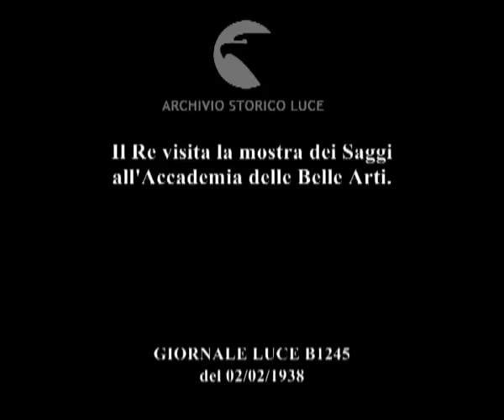Il Re visita la mostra dei Saggi all'Accademia delle Belle Arti.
Descrizione sequenze:il Re accompagnato dal ministro per l'Educazione Nazionale Bottai visita la mostra dei Saggi del concorso indetto dal Pensionato Artistico Nazionale all'Accademia delle Belle Arti ; rassegna dei vari quadri esposti ; il Re accompagnato dal ministro Bottai durante la visita alla mostra ; serie di bassorilievi ; il Re lascia in macchina l'Accademia delle Belle Arti al termine della visita salutato dalle autorità e gerarchie fasciste ;